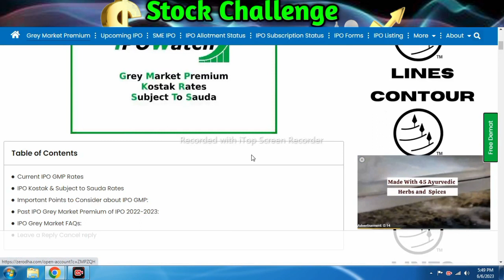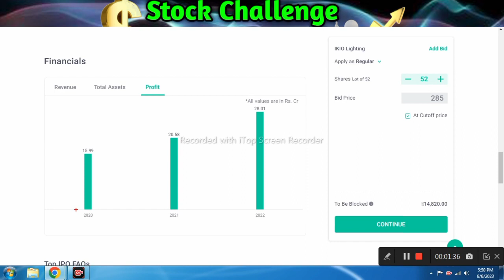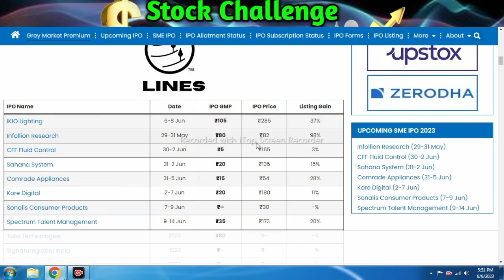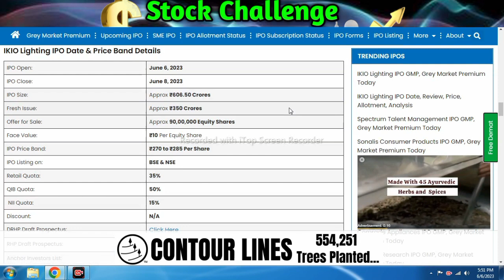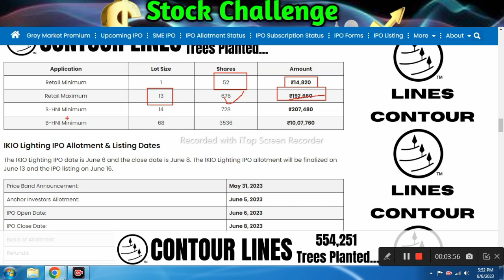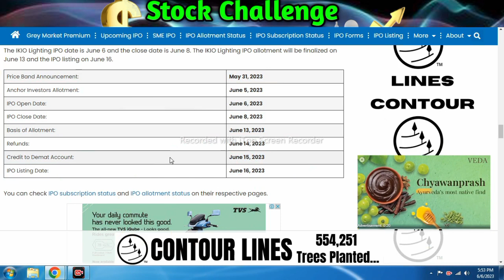Ikio Lighting IPO Review: Should You Apply? Analysis, GMP, and All You Need to Know l Upcoming IPO